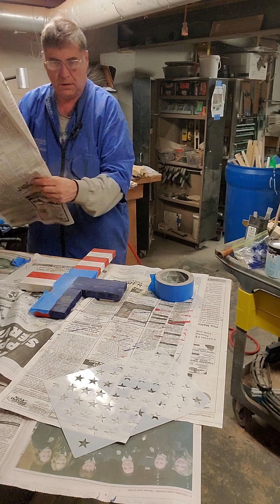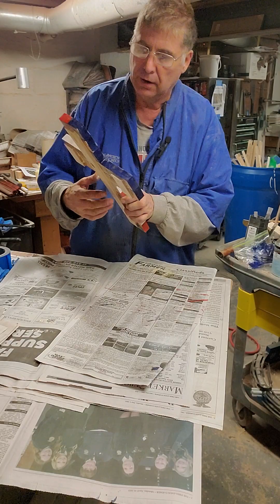March 30, 2024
Flag Cross Video #15
# Central Ohio Woodturners
# wood working